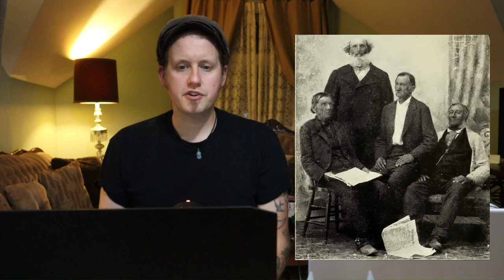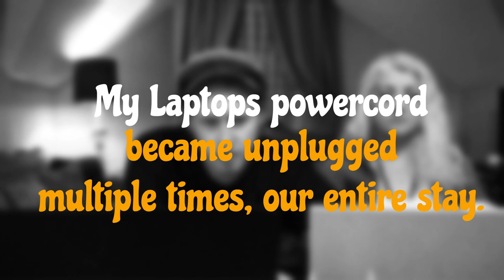Beck Mansion Haunted Overnight Stay, pt One, Vlog and Podcast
Stay with us at the infamously haunted C Beck Mansion in lovely, historic, Penetanguishene, Ontario. Part One of a two part project. This includes original footage, clips from Facebook Lives that were recorded throughout our stay, and a special edition Podcast, where we explore some haunted history of the Beck Family.